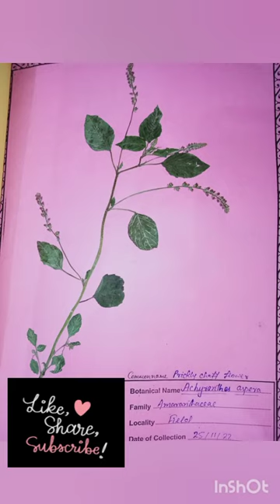Herbarium file Herbarium file kaise bnaye#Bsc3 semester